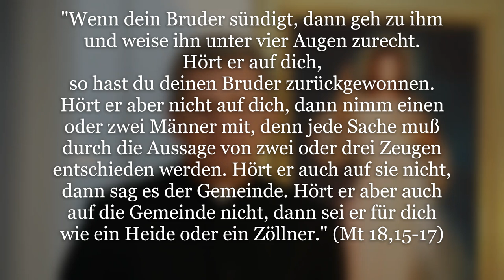Geh und weise deinen Bruder zurecht